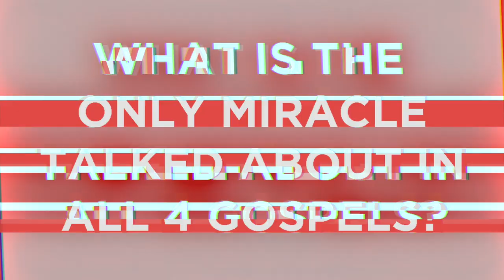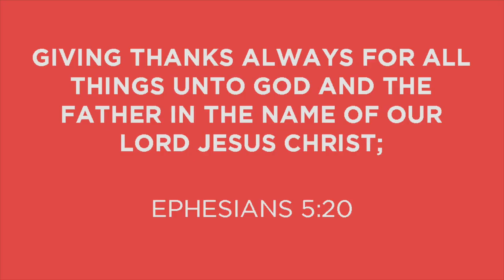Kids' Time - Episode 2 - Be Thankful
Kids' Time - Episode 2
Be Thankful
Mr. C & Dr. R